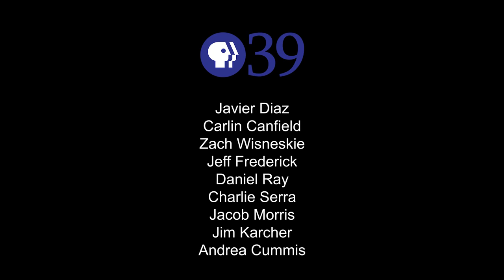INSIGHT: United Way of the Greater Lehigh Valley - David Lewis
David Lewis, President and CEO of United Way of the Greater Lehigh Valley, discusses how the organization serves its community by connecting organizations for health, safety and education with the community. He discusses the immense engagement of the community in giving and supporting important causes.

This interview was produced in collaboration with PBS39 in Bethlehem, Pennsylvania.